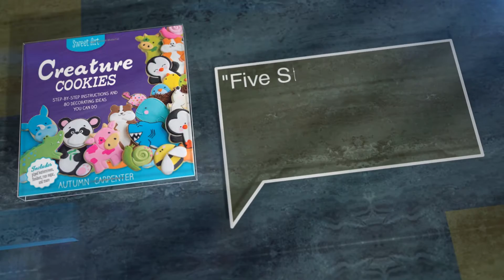Creature Cookies: Step-by-Step Instructions and 80 Decorating Ideas You Can Do (Sweet Art)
Let cookies be your new canvas! Now these sweet treats are also a creative outlet for imagination and arty crafting skills
Anyone can learn easy techniques for transforming plain cookies into little works of art following the step-by-step instructions and detailed photography found inside Sweet Art: Creature Cookies.Beginning with the cookies themselves, best-selling author and reknowned sugar artist Autumn Carpenter gives you her favorite recipes with tried-and-true tips for baking cookies that are perfect for decorating
See amazing ways to use common cookie cutters to create cute animal shapes
Learn the basics and beyond of piping buttercream icing, decorating with fondant, decorating with run-sugar icing, and so much more.Create over 80 different animal cookies
Discover many interesting ways to create textures for fur, feathers, or fish scales
Explore lots of possibilities for color combinations and blending
The creature cookies is this book represent all corners of the globe from earth, sea, and sky: safari, farm, forest, jungle, desert, lake, and ocean; even family pets!&quot;Once again the amazing Autumn Carpenter has pooled her creative genius in creating a new and exciting book
Creature Cookies features Autumn&#039;s unique approach to fun, whimsical, and easy to create cookies
Written with easy to follow step-by-step instructions and full-color illustrations will make this book a must have for all cookie decorating enthusiasts.&quot; - Chef Nicholas Lodge, Pastry Chef and Master Sugar Artist (Atlanta, Georgia) &quot;Autumn Carpenter has sugar running through her veins
She comes from a long line of industry leaders and committed sugar artists that have excelled both artistically and commercially
Her skill set is proven, techniques exhibit quality, and her tutorials are accurate telling the whole story
Definitely for the cute at heart!&quot; - Kerry Vincent, International Cake Exploration Societe Hall of Fame 2004, Dessert Professional Hall of Fame 2010, Food Network Challenge judge and host of Save My Bakery&quot;Autumn Carpenter&#039;s new book is a delight! The ideas are new and creative and the techniques are easy enough for anyone to master
This book would be a great gift for young or old!&quot; - Colette Peters, Colette&#039;s Cakes in New York City, author of five books on cakes and cake decorating, renowned educator, and recipient of multiple awards in the culinary arts

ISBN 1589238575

Author:
Autumn Carpenter

Publisher:
Creative Publishing int'l

Rank: 97 (376)
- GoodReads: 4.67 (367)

Audio credits: